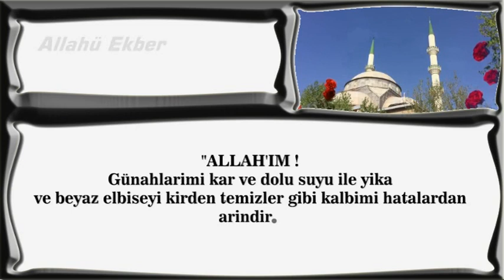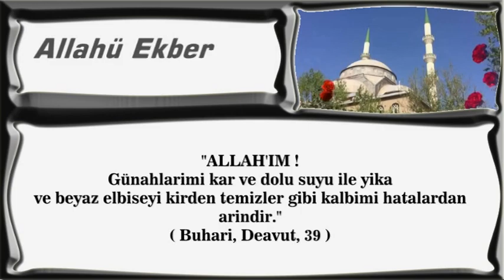Günahlarımı kar ve dolu suyu ile yıka